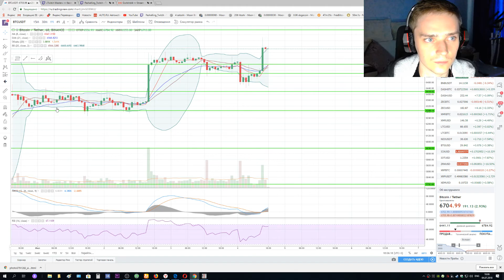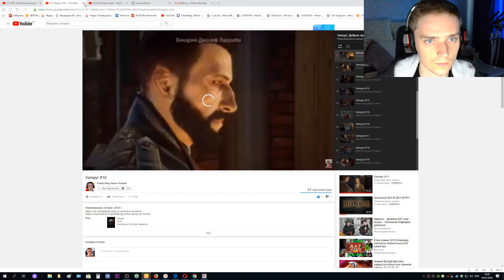The Evil Within 2 #2